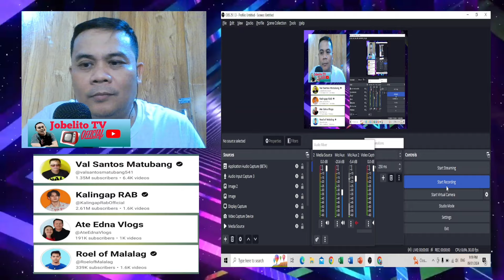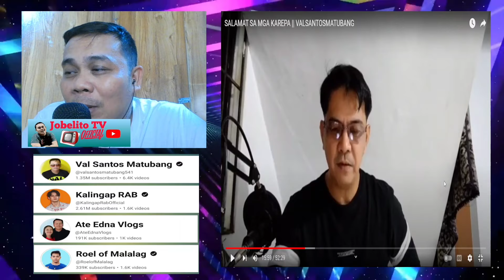PASTOR JAY MORELO VLOGS NAKUKULNGAN BA SA PROMOTION NG MGA REACTORS?